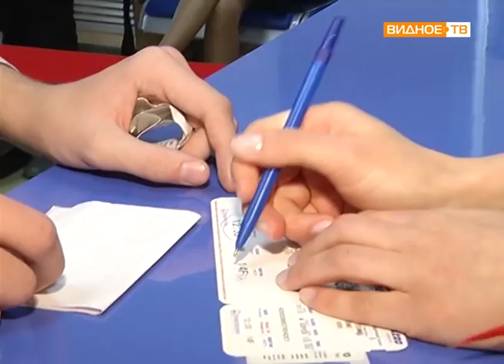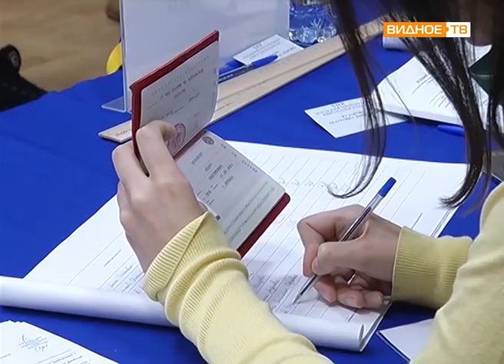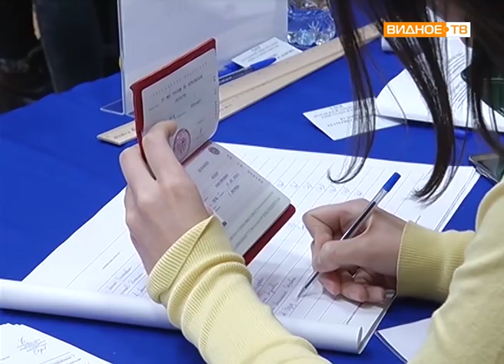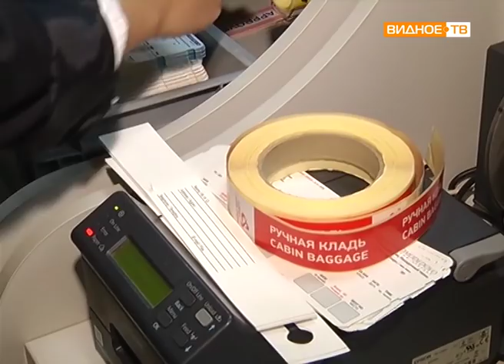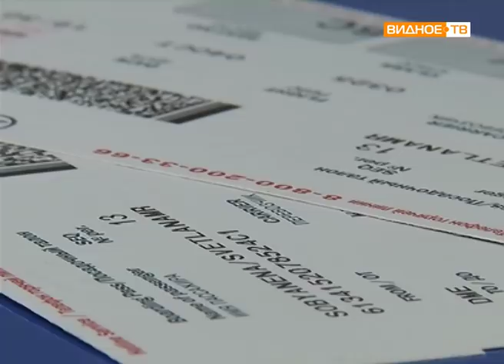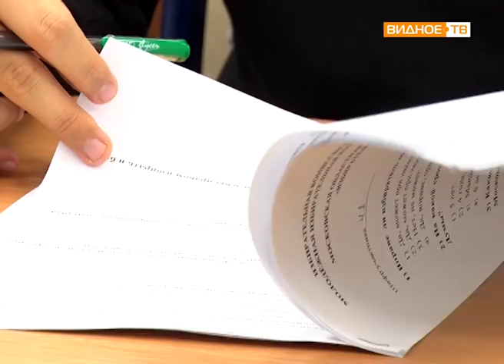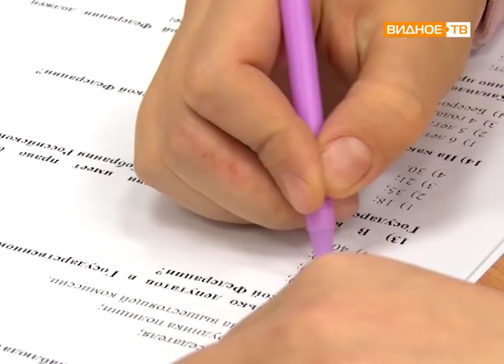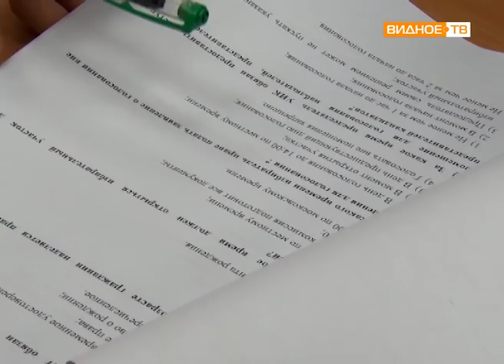Новости телеканала Видное-ТВ (13.12.2018 - четверг)